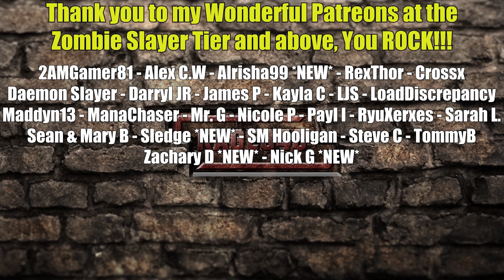WILL NEW SHOTGUN BE ENOUGH FOR THE HORDE? | Zompiercer Gameplay | Part 5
Zompiercer Gameplay Let’s Play - Travel by train, which has become a haven for you, equip living wagons and create new equipment to survive.